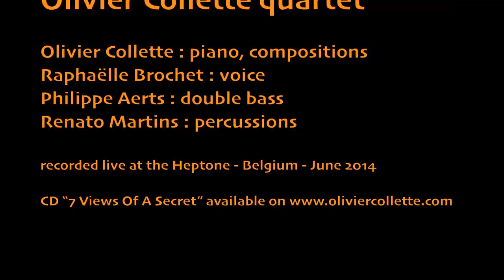Olivier Collette quartet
Concert teaser for the release of the album "7 Views Of A Secret"

Olivier Collette : piano, compositions
Raphaëlle Brochet : voice
Philippe Aerts : double bass
Renato Martins : percussions